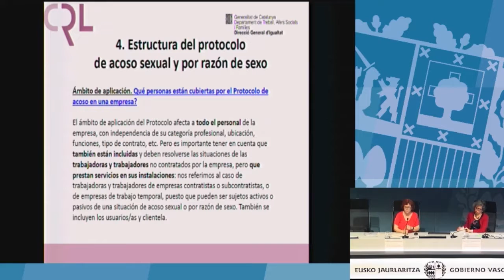¿Qué personas están cubiertas por el protocolo? (Carmen Mañas Rodríguez)